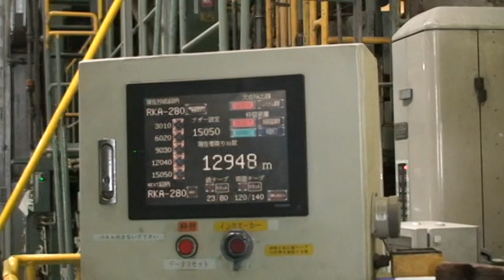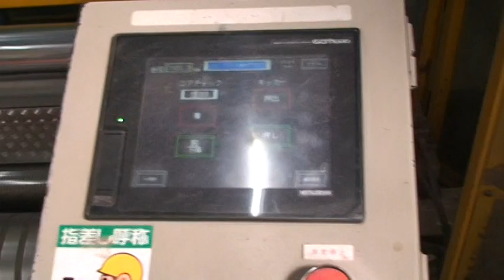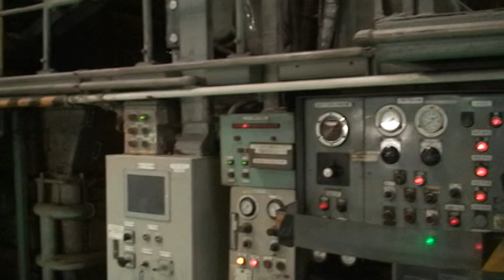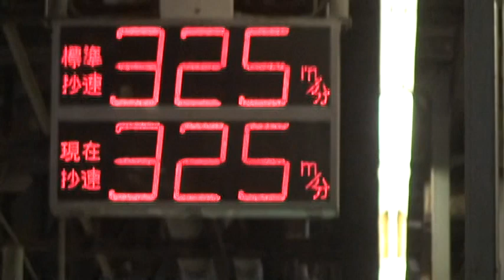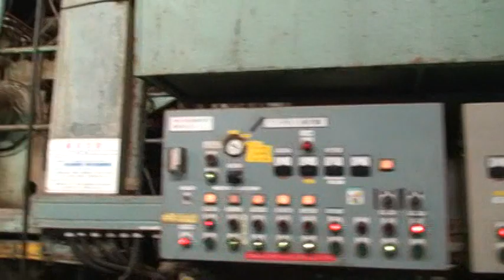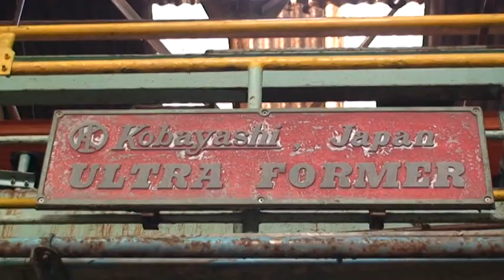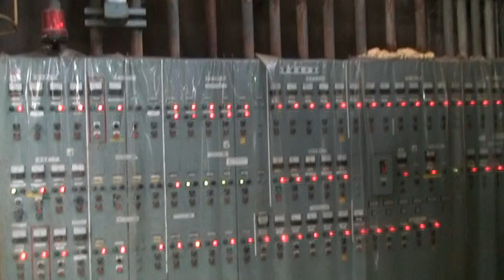5 layer Japanese Ultra Former Machine On sale at low price (part 01)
Machine Manufacturer: Kobayashi & Mitshubishi